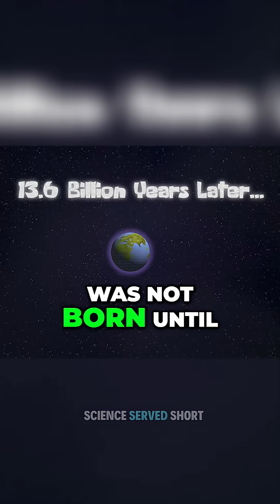Universe's Timeline: Did God Intend for Humanity?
If a creator designed the universe, why wait 13.8 billion years for humans? Earth itself took 8-9 billion years to form. It doesn't look like the universe prioritized us.